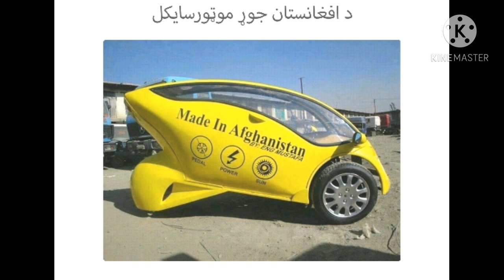Made in Afghanistan